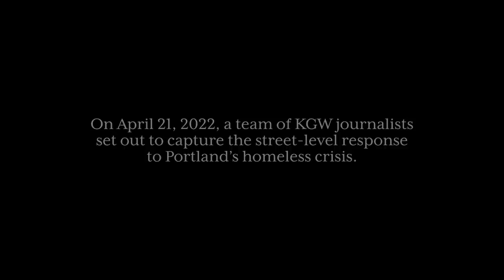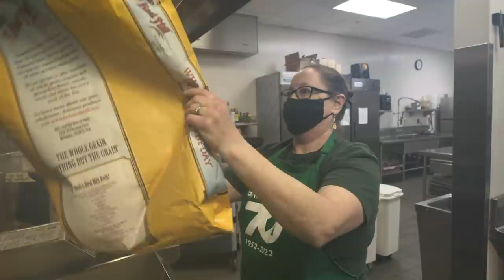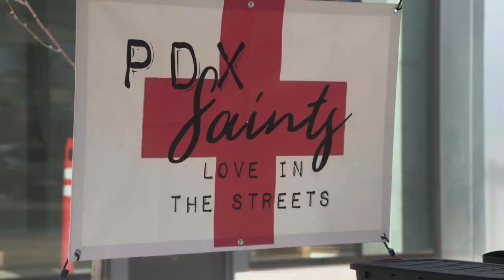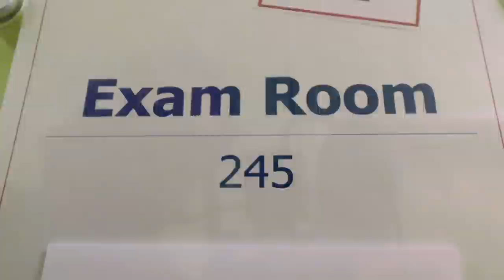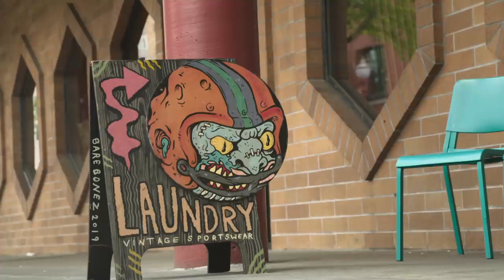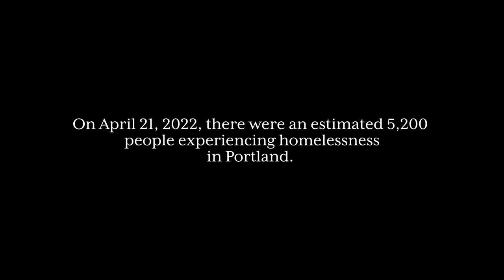Go inside 24 hours of Portland’s homeless crisis | ‘One Day’ documentary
On April 21, 2022 teams of journalists from KGW News set out to chronicle Portland’s response to the homeless crisis over a single day. The documentary “One Day” features 14 unique perspectives on the crisis. Our journalists met people living in tents and RVs, rode along with firefighters, went to outreach events, spent hours in a busy emergency room and more. Together, the stories document how this crisis unfolds on Portland’s streets every single day.